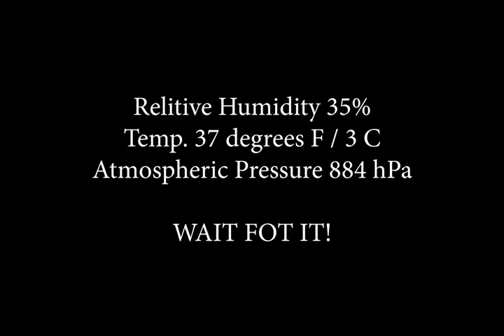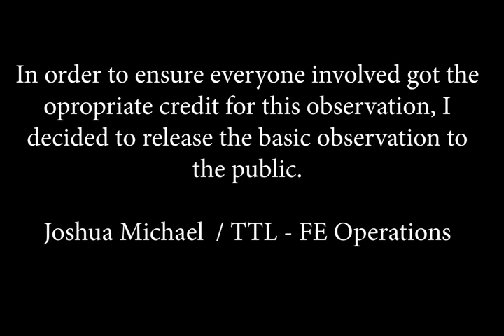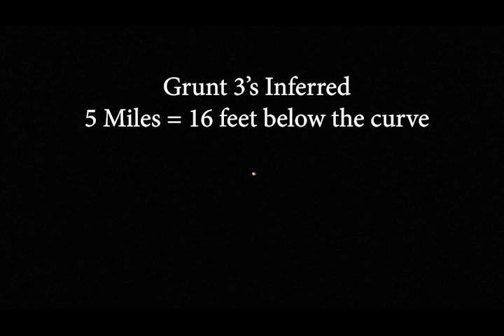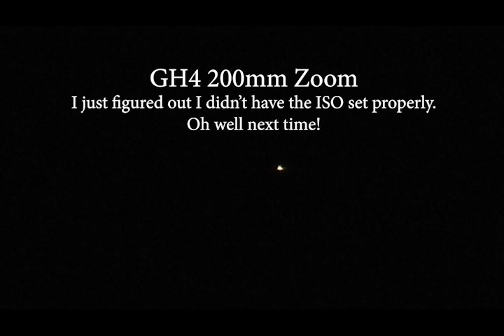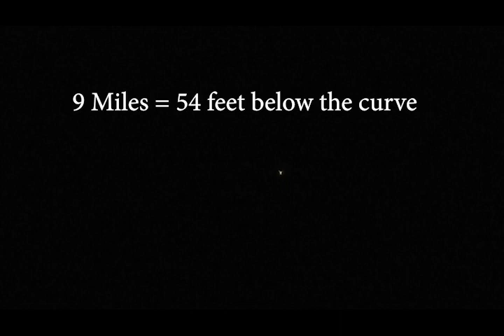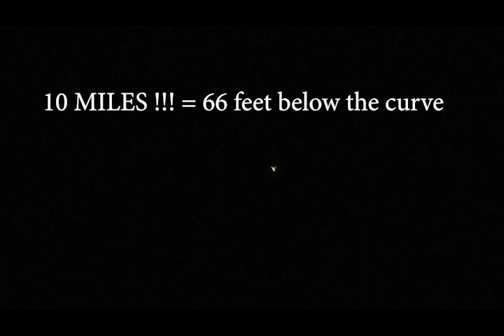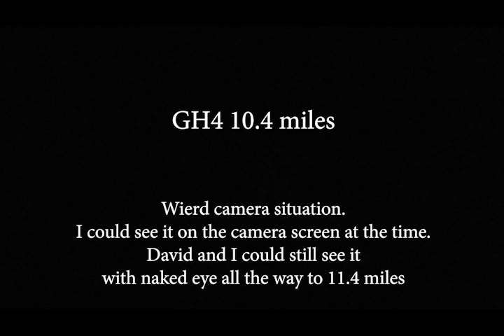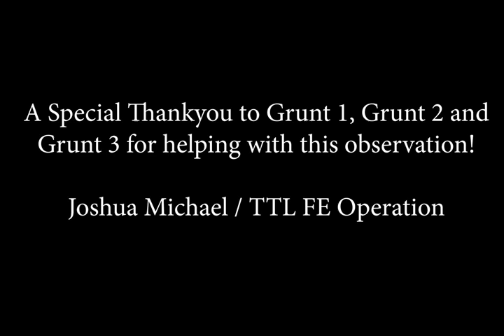FE Ops 11 5 Mile Observation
In this video I reveal the distance observation of 11.5 miles.